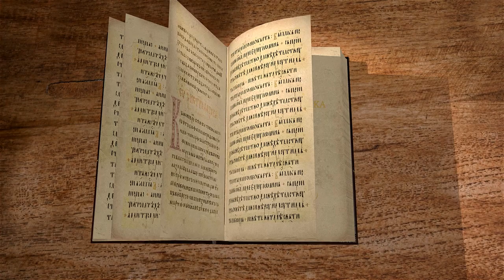Книга пророка Захарии. Глава 7 "Производите суд справедливый" Игумен Арсений (Соколов)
Команда Экзегет.

🔸   Слово Господне к Захарии
🔸   Вопрос к священникам о посте
🔸   Пост и молитва
🔸   Господь Праведный
🔸   "Производите суд справедливый"
🔸   Гнев Божий
🔸   Пророчество слова